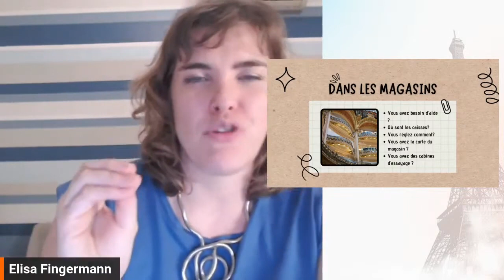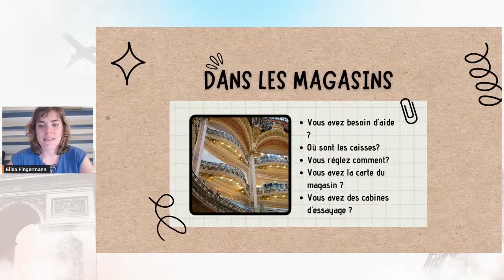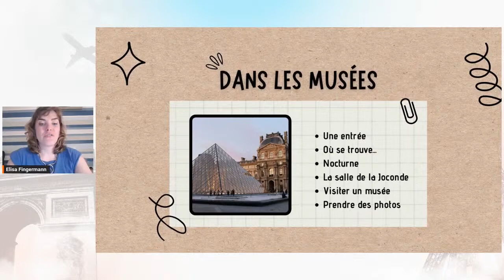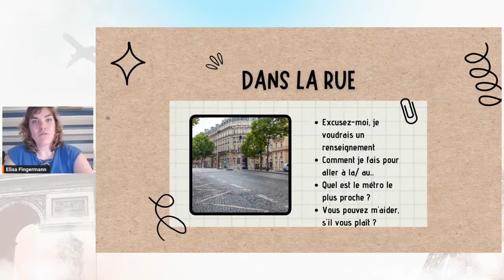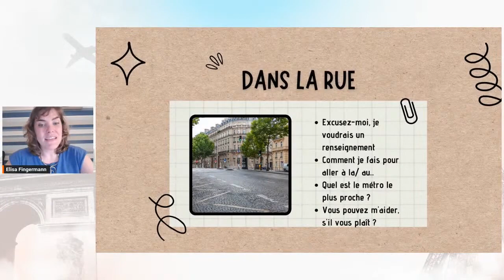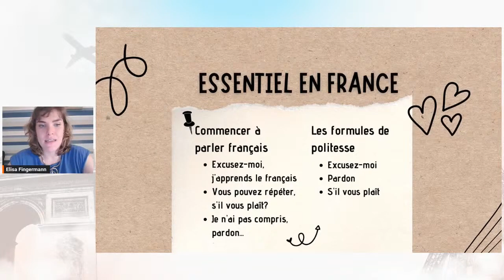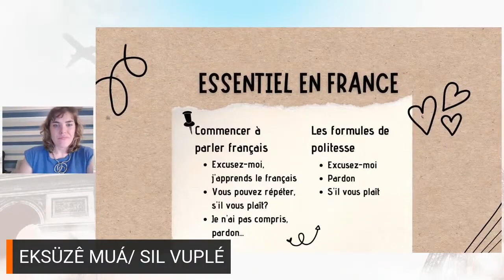Aprenda o francês essencial para uma viagem inesquecível!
- Quer aproveitar ao máximo sua viagem à França ou à outro país francófono? Aprenda o vocabulário essencial em francês para uma viagem tranquila e divertida! 🇫🇷 🇨🇦 🇨🇭 🇭🇹

Neste vídeo, você irá conhecer frases práticas e vocabulário útil para usar em aeroportos, hotéis, táxis e muito mais. Com estas dicas você conseguirá se comunicar com nativos, pedir informações e criar memórias duradouras. Não perca tempo e se prepare para uma viagem inesquecível!  ✈️✨